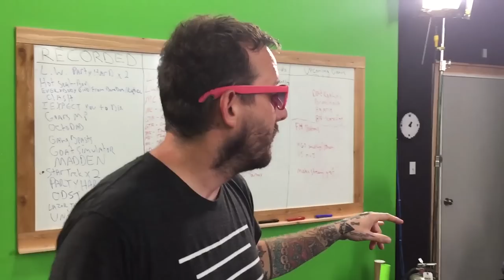VS Episode 129: Jeremy vs. Matt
More like BB-Hate.